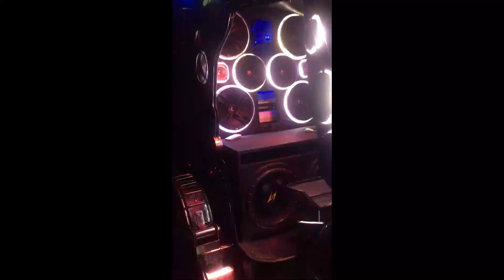Quirino province trike philippines short video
3 wheels car audio
category 7